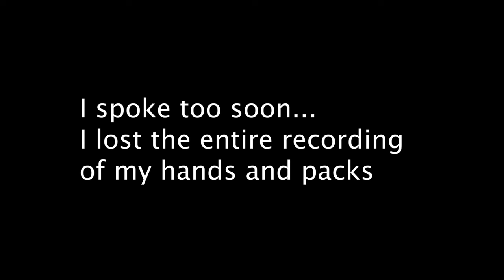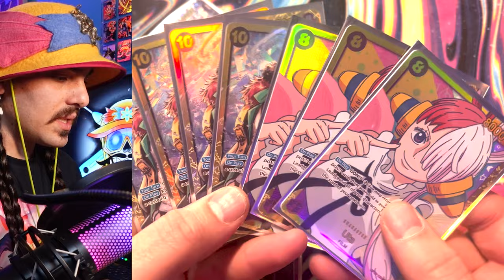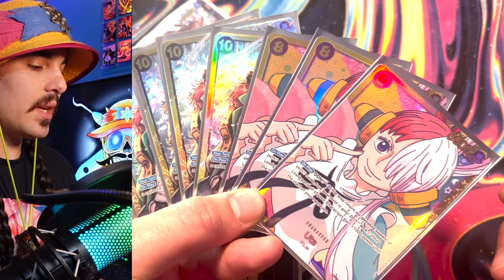I Pulled Manga Ace and I Lost It - One Piece Card Game Paramount War OP02 Case Ratios Explained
Whoops! Guess I need to do another case opening video.